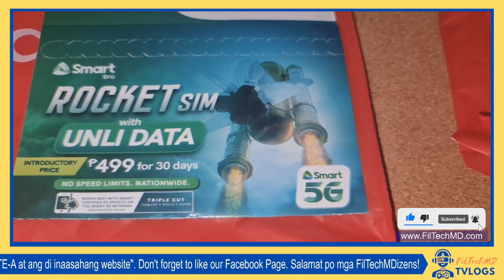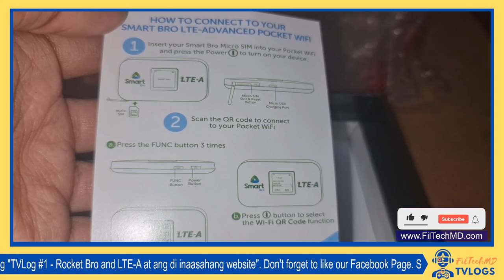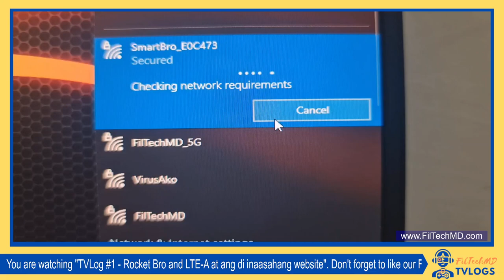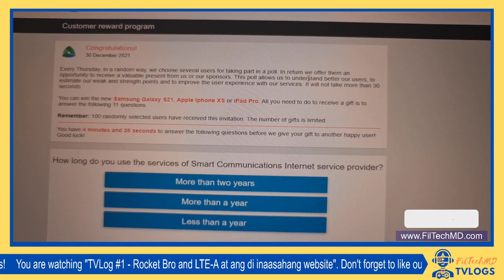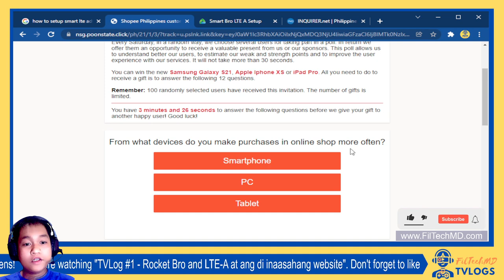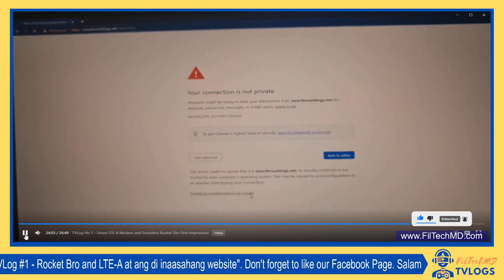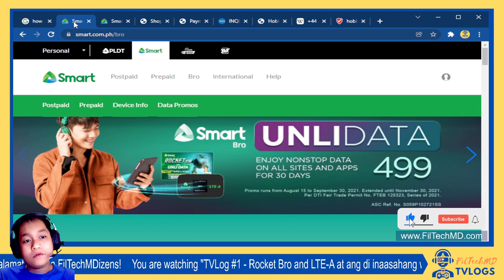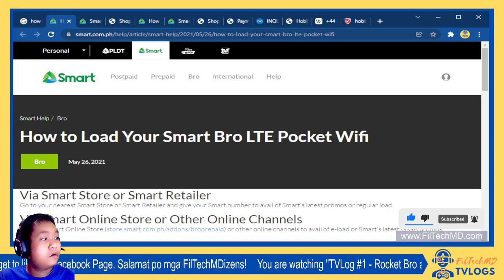TVLog #1 - Rocket Sim + LTE-Advance Pocket WIFI + Di inaasahang napuntahang website.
Para sa ating kauna-unahang TVLog, Bumili tayo ng LTE-Advance Pocket WIFI at Rocket Sim sa official LAZADA Store ng Smart. Habang nagseset-up, may hindi din tayo inaasahang website na napuntahan. Panoorin hanggang dulo para malaman ito.

Huwag kalimutang magsubscribe sa ating youtube channel. Pumunta lamang sa Maraming salamat po ulit mga ka-MDzens!

Abangang ang mga susunod pa nating mga videos.